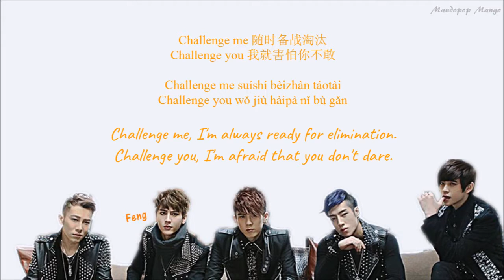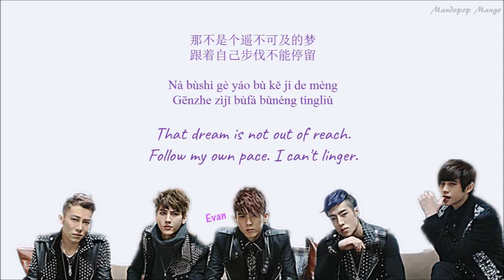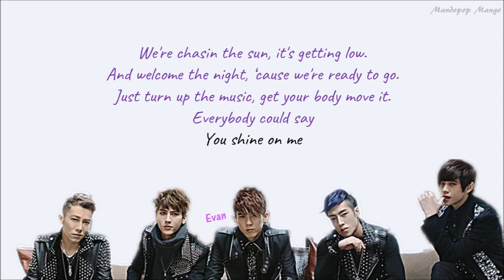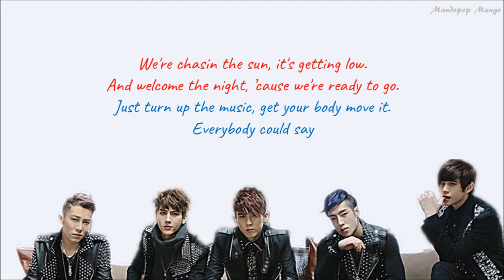HIT5男团 - Shine on Me [Chi|Pinyin|Eng Lyrics]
♥Colors♥
blue - David (Duan Huangwei 段黄巍)
green - Kido (Gao Yu / Gao Hanyu 高瀚宇)
purple - Evan (Yang Fan 杨帆)
orange - Dong Yufeng 董玉峰
red - G-King (Guo Ziyu 郭子渝)

♥Details♥
【Artist】 HIT-5
(Mandopop, China)
【Song】 Shine on Me
【Year Released】 2013
【Album】 你们还好吗 How Are You
With Chinese/Pinyin/English color coded lyrics!